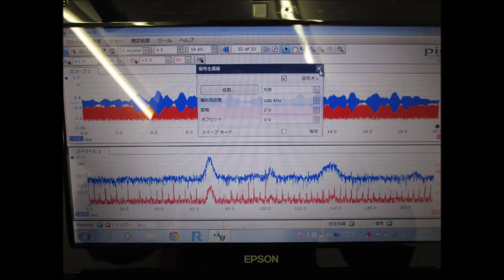超音波発振計測解析システム（超音波テスター ultrasonic tester）